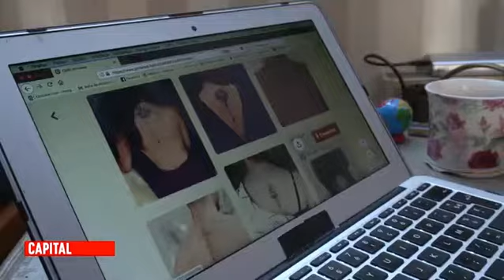EMISSION Capital sur M6, diffusion le 8 juillet 2018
Reportage sur l'atelier MARTYTATOO présentant les différents types de tatouage éphémère: tatouage au jagua, tatouage bijou,...